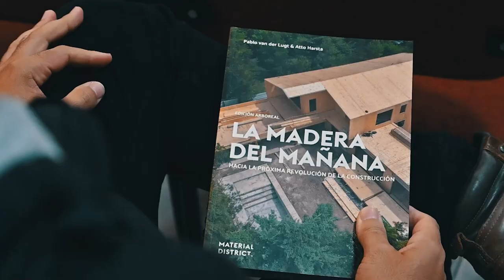Se presentó "Más Valor" con el objetivo de potenciar la industria maderera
Impulsan los talleres, el Instituto Cuesta Duarte e INEFOP.